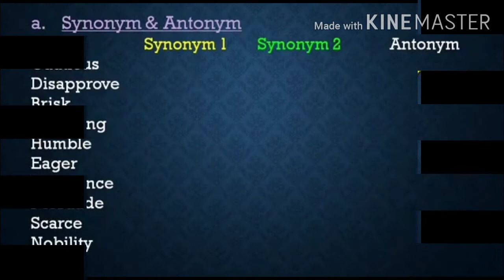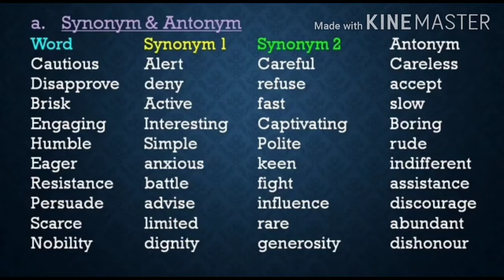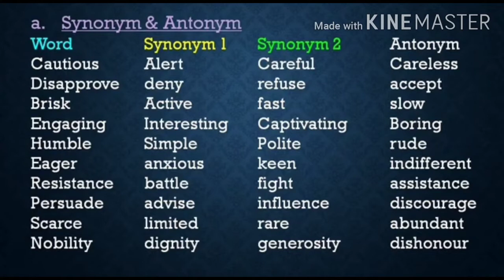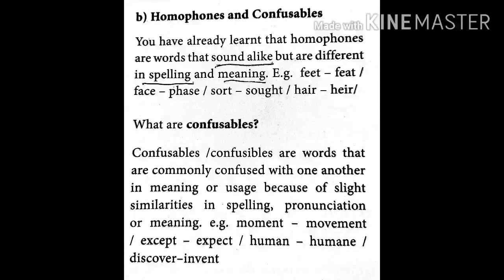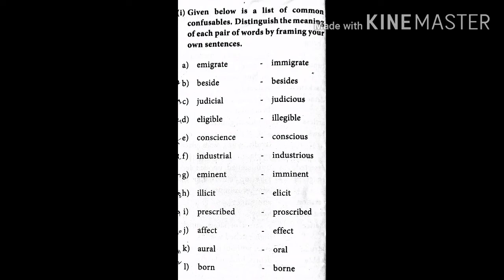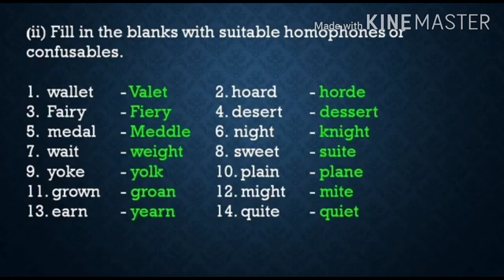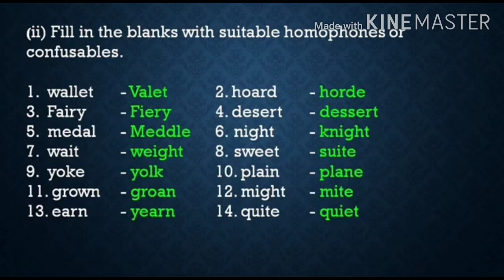HSC +2 Unit I VOCABULARY